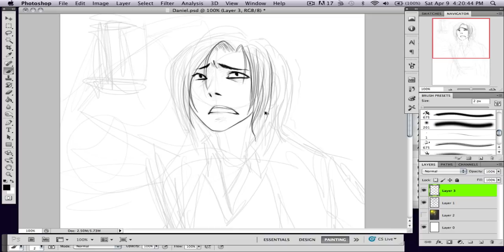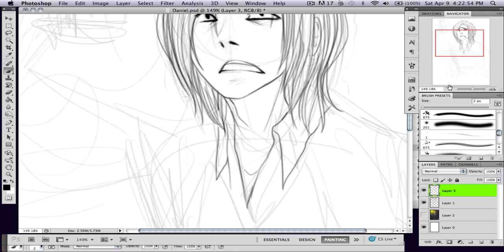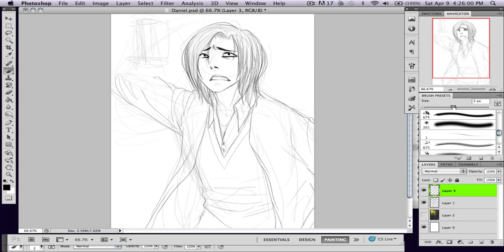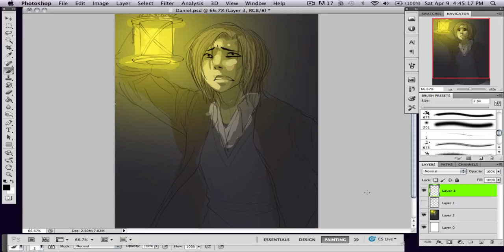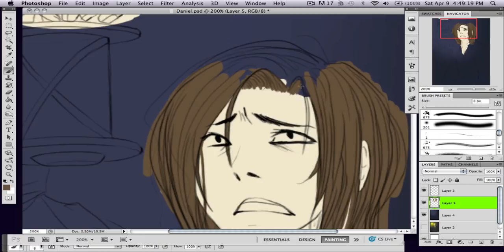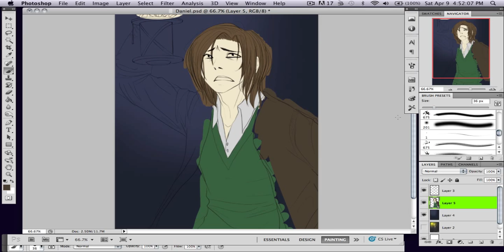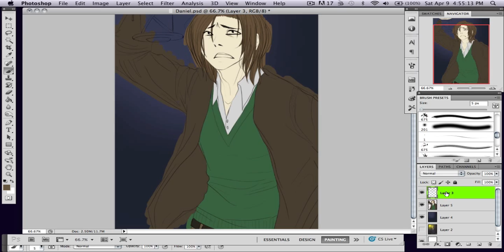Daniel Amnesia Process 1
Line and Flat colors of Daniel from Amnesia: The Dark Descent. :D